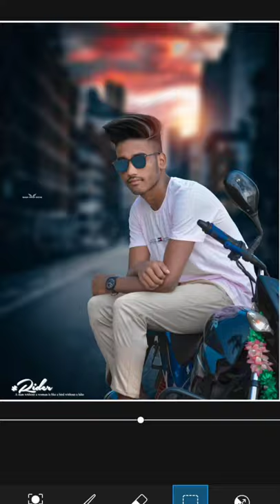Amazing photo editing